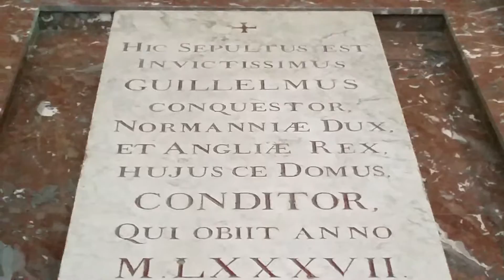William the Conquerer's Tomb - Abbaye de Saint Etienne - Caen - 25 June 2016